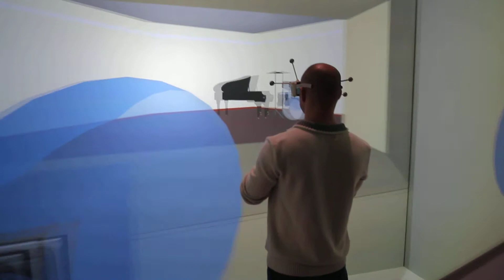In the Cave .. runing around a virtual 3D music studio (University of Michigan)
In the Cave .. runing around a virtual music studio (University of Michigan) - as i come closer to the soundsources the sound becomes louder and seems to come from the object (blue circles) .. the direction works pretty good but since the speakers are above the projection screens its not yet perfect ... look at my kwel glasses ;-)